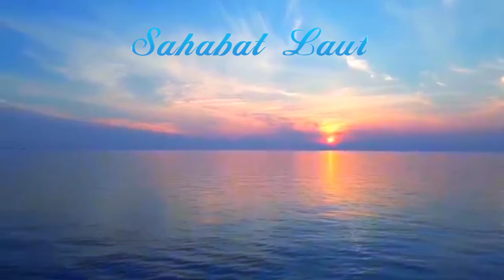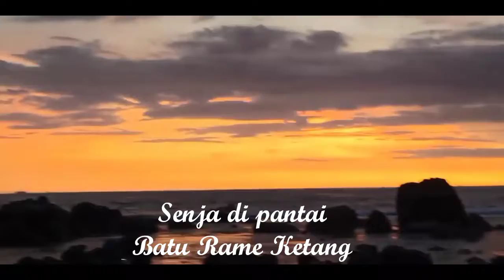Kenangan Dibalik Layar - Film Sahabat Laut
Balik layar syuting film sahabat laut
pada tanggal 14 - 17 Januari 2020.

A Short Film By Grahita Harsa Official
Produced by : Dini Anggraini
Edited By : Eko Junaidi & Liza Septaria
Cameramen By : Dini Anggraini & Liza Septaria

Present : Ahmad Taufik (Taufik)
Monica Deastika Palupi (Surti)
Debi Amelia (Debi)

Artistic By : Saftalia Suryati
Art By : Agung Saputra
Dop By : Tiara Fadilah Umi
Script Written By : Dewi Oktavia & Denti Malasari

Personil tambahan : Fransiskus Ari
Lokasi syuting Daerah Kalianda, Lampung Selatan.
Terima Kasih Kepada Team Grahita Harsa Official, Warga Kalianda, Lam-sel, Pantai Batu Rame Ketang kalianda dan Dermaga Bom Kalianda, Rumah Datuk Sudarman, Rumah Pak Harnain (Liza Septaria).

Thank you for supporting our film sahabat laut